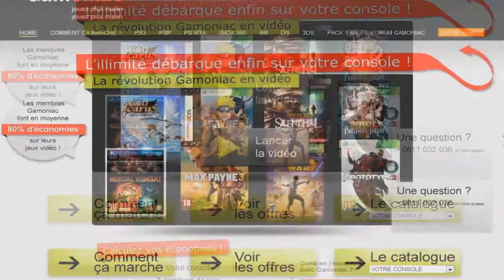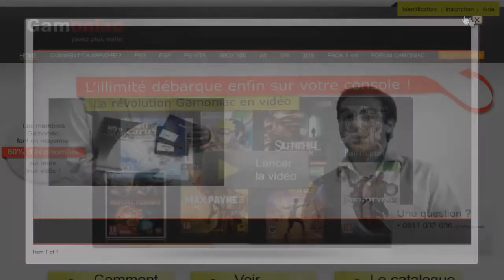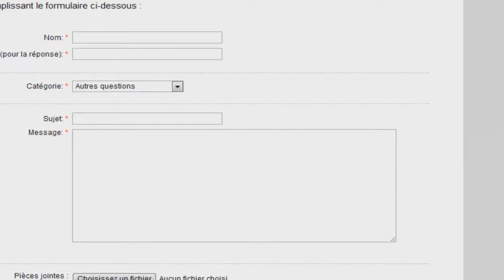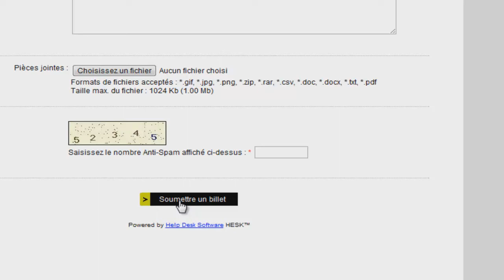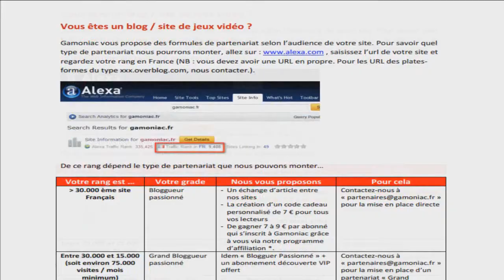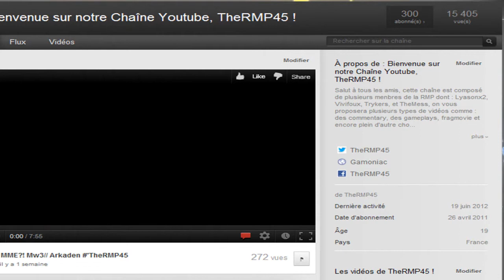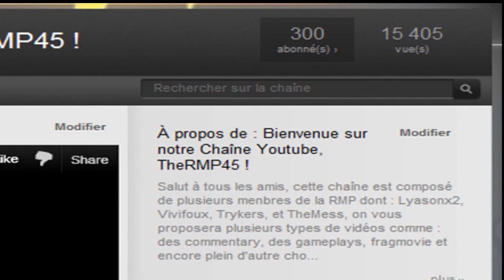[FR] Tutoriel Comment Devenir Partenaire Gamoniac !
Voilà dans cette vidéo elle fait part d'un tutoriels sur le partenariat Gamoniac, comment devenir partenaire gamoniac ? qu'est se que c'est ? Partenaire Gamoniac. Tout est expliquer dans la vidéo !! Vous pouvez retrouver les différents lien en dessous :)

Excuse nous pour les petits bug de vidéo !